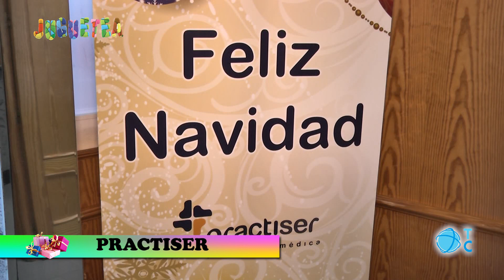“Juguetea. ¿Cuál traerás tú?" 2017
Practiser "juguetea" con Telecartagena. ¿Cuál traerás tú?